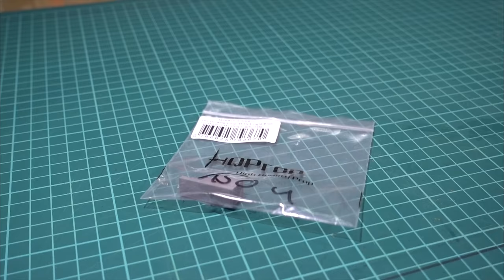3D Druck FAQ: Schichthöhen und Infill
_Music_
- Josh Woodward - Private Hurricane Instrumental Version ccmusic.co.mp3